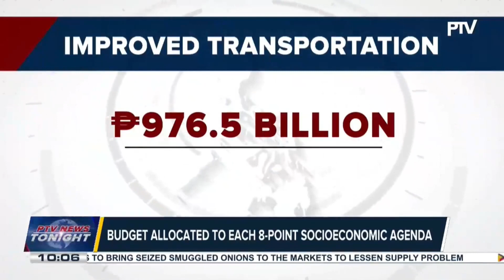Spending priorities of Marcos admin starting point of 8-point socioeconomic agenda